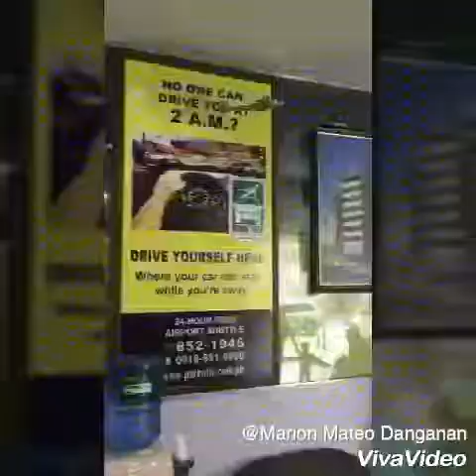BEYOND CANDID... weekend get away BORACAY part 1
October 2017

This month tayo ay mag liw-aliw and travel to see the beauty of our country Philippines!
Tinaguriang one of the best beaches in the world tara at i explore natin ang Boracay island!
Isang weekend get away ang ginawa ko kasama ang aking mga friends na sina Mackee, Purpy and Enteng!

Super fun travel at hitik sa experiences and aming ibabahagi sa inyo dito sa Facebook/ youtube realitiv / talkshow BEYOND CANDID...

M!